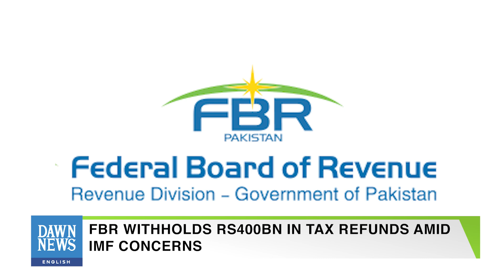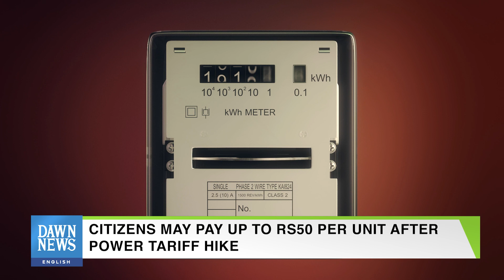The Week In Economy | MoneyCurve | Dawn News English